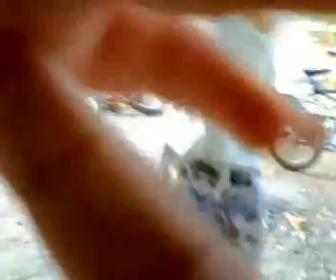picnic sa mabulo5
axel and gwyn dancing